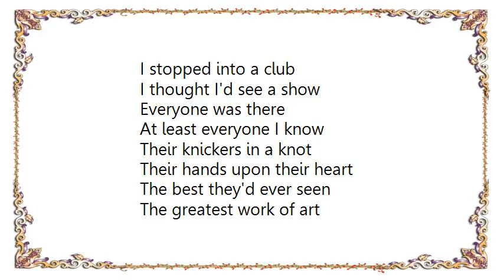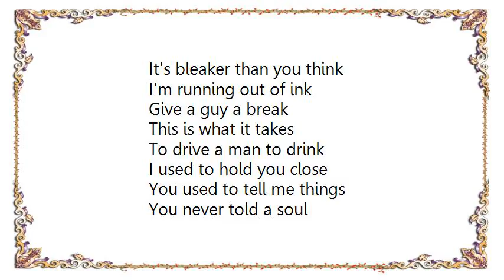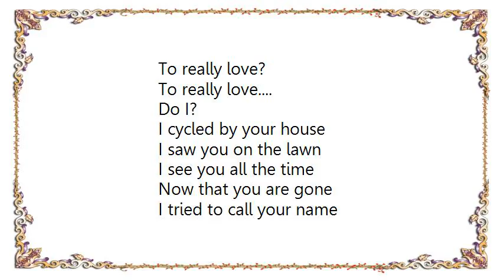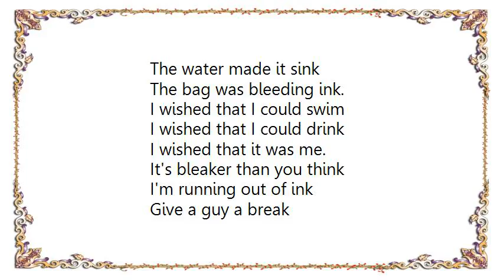Barenaked Ladies - Running out of Ink DVD Lyrics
[Lyrics Barenaked Ladies - Running out of Ink DVD]
I stopped into a club
I thought I'd see a show
Everyone was there
At least everyone I know
Their knickers in a knot
Their hands upon their heart
The best they'd ever seen
The greatest work of art
I wished that it was me.

It's bleaker than you think
I'm running out of ink
Give a guy a break
This is what it takes
To drive a man to drink

A party at a friend's
Toronto's coolest scene
I thought I'd bring a tape
To show them where I'd been
And listen for a while
The lyrics made them smile
They said that it was fine
Although it's not the style
I said it wasn't me

I couldn't get enough
Until I made it big
And that's when it got rough
Dissapointed now
Perhaps a bit surprised
To look them in the face
And see it in their eyes
They wish it wasn't me

I used to hold you close
You used to tell me things
You never told a soul
Until you heard me sing
The details of your life
Condensed into a song
The neighbor and his wife
Work out and sing along
And you can't look at me

Could song be an alibi
A lyric replacement for falling in love
But now that the well is dry
I can't understand what I've been singing of...

Do you know what it is to love?
To really love?
To really love.
Do I?

I cycled by your house
I saw you on the lawn
I see you all the time
Now that you are gone
I tried to call your name
But something made me stop
I call you once a day
Until you call the cops
And told them it was me

I filled a plastic bag
With everything I wrote
I threw it off a bridge
And thought that it would float.
The water made it sink
The bag was bleeding ink.
I wished that I could swim
I wished that I could drink